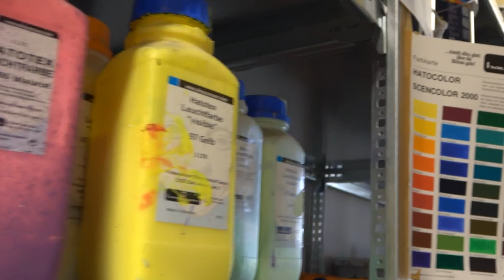Halbzeit für FSJlerin Anna Walther!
Seit September letzten Jahres unterstützten uns zwölf junge FSJler und BufDis. Nun ist schon ein halbes Jahr um - Zeit für ein erstes Fazit.

Anna Walther hat ihren Platz in der Ausstattung gefunden. Zusammen mit einer FSJ-Kollegin verbringt sie den Großteil ihrer Zeit im Malsaal. Wir haben sie dort besucht und gefragt, was ihre Aufgaben sind und warum sie sich für ein FSJ bei uns am Theater entschieden hat.

Du hast Lust, uns ein Jahr zu unterstützen und Theaterluft zu schnuppern? Wir bieten in verschiedenen Bereichen beispielsweise im Schauspiel, Bühnentechnik, Marketing oder Musiktheater ein FSJ an